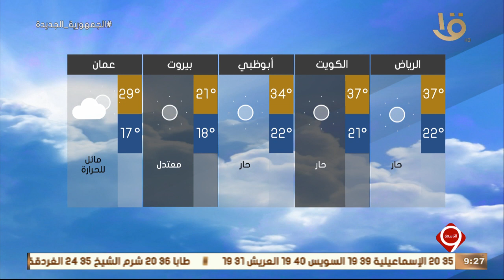نشرة التاسعة | ارتفاع شديد ملحوظ.. بيان درجات الحرارة المتوقعة غداً